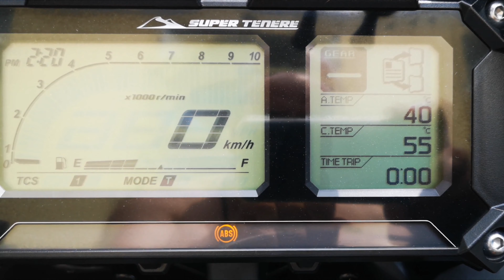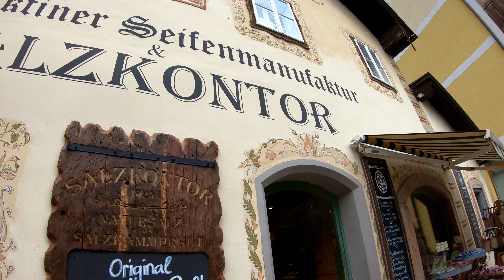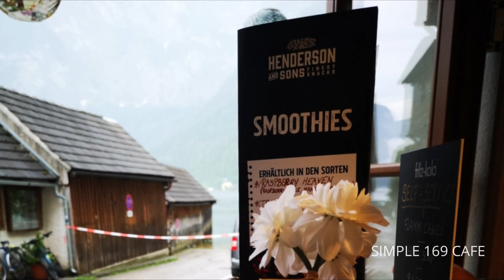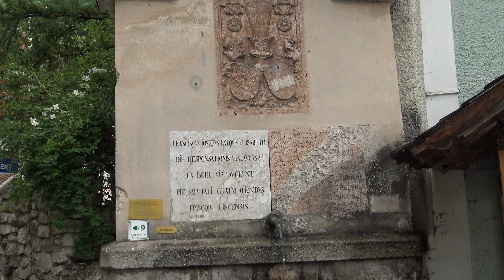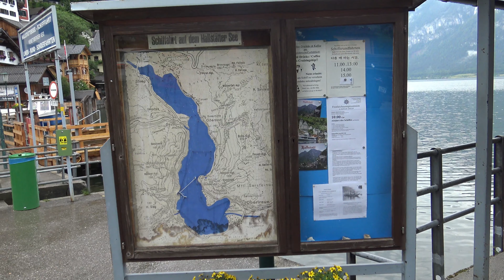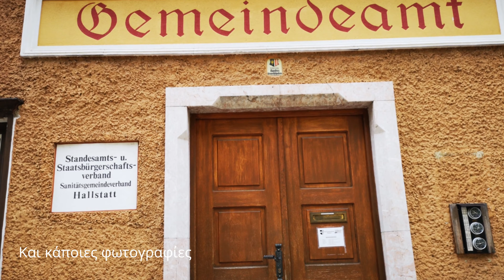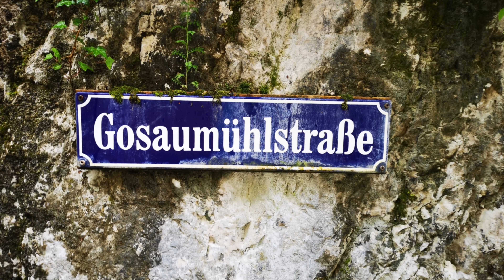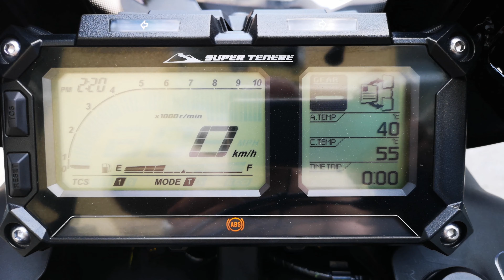Hallstatt part 5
Η μηχανή μου είναι το YAMAHA SUPER TENERE XT1200Z
Το κράνος μου είναι το SHARK SPARTAN CARBON

Ο εξοπλισμός που χρησιμοποιήθικε για την καταγραφή των βίντεο μου είναι
Action camera : GOPRO HERO 6 BLACK
Βιντεοκάμερα : SOVY FDR-AX33
Κινητό τηλέφωνο : HUAWEI P20 PRO